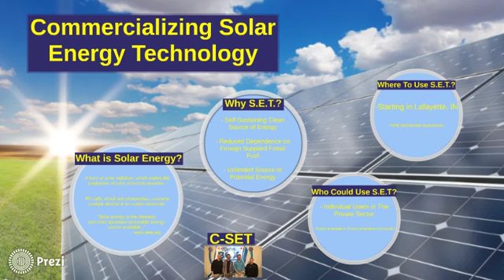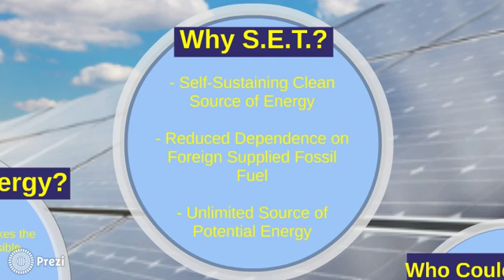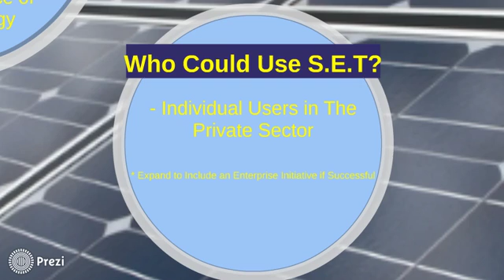C-SET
TECH 320. Commercializing Solar Energy Technology